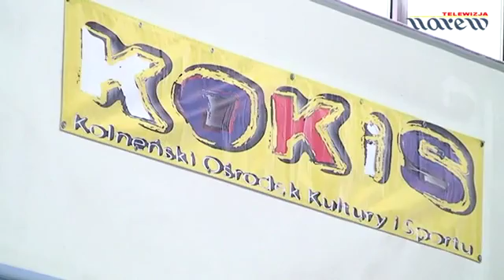Kolno - Otwarte Mistrzostwa w Pływaniu